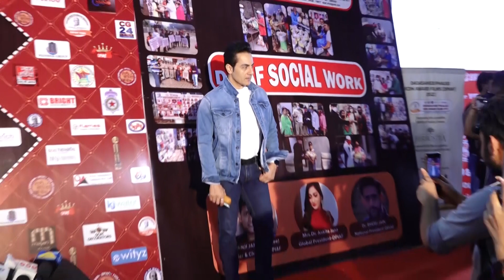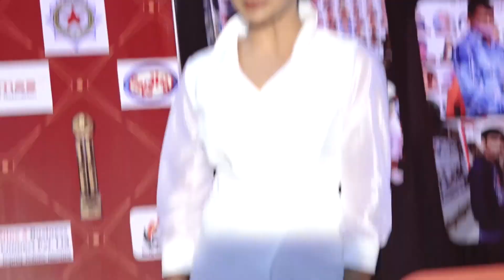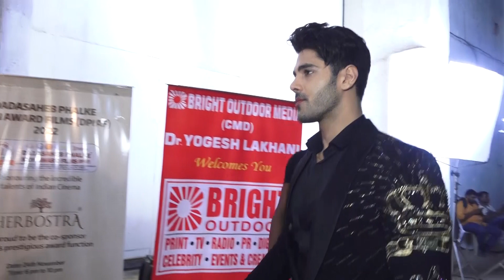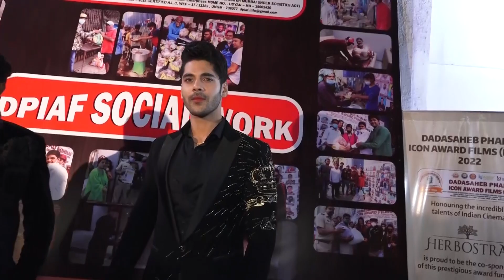Dadasaheb Phalke Award